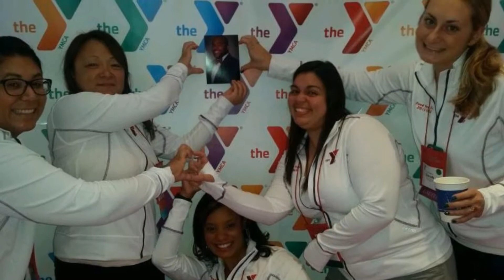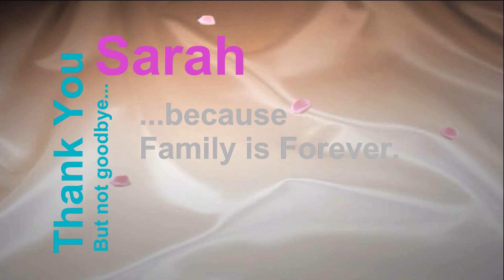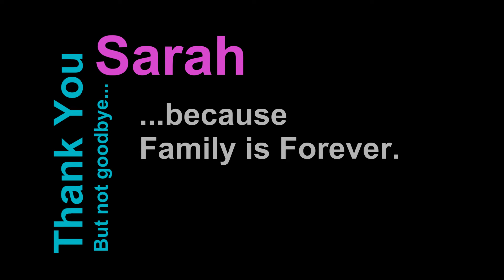MLD Shout Out: Thankful for Sarah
Sarah, we are so thankful to have shared in the experiences, creative leadership and friendship with you! Wishing you the best in your new career journey, and hope you know how much we appreciate and love you! Ohana means family, and you will ALWAYS be a part of this MLD family!